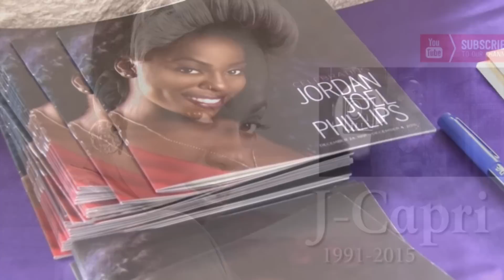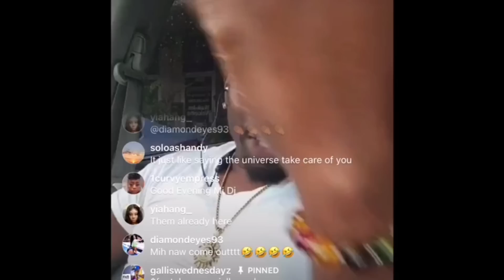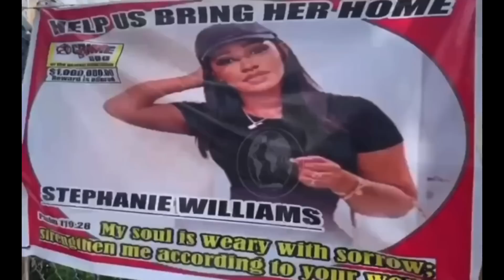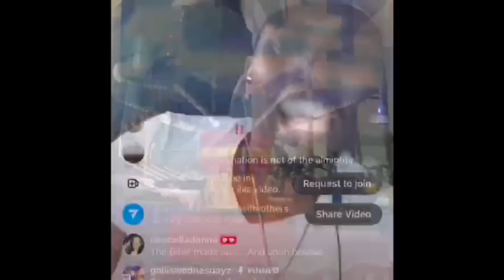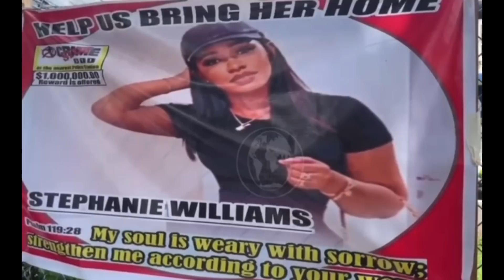BREAKING ‼️JCAPRI MURDA ‼️ MEDDIK MOM RU$H PASTOR IN CHURCH D3@TH ‼️